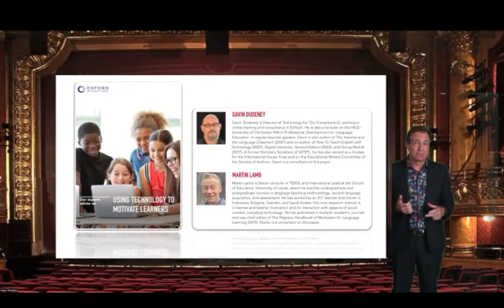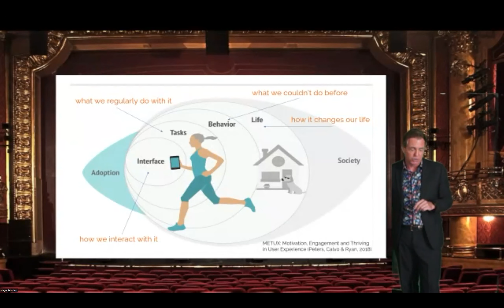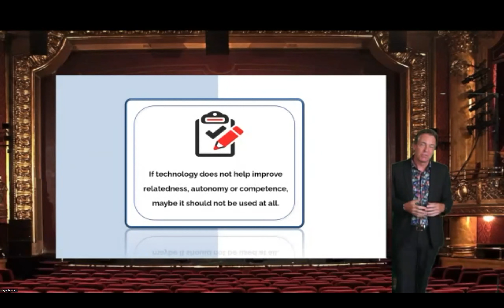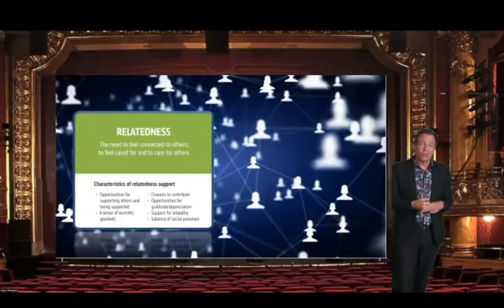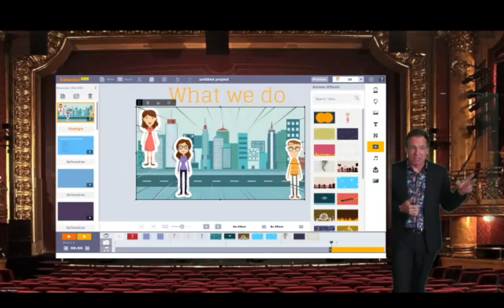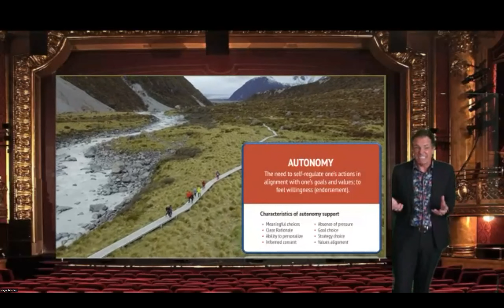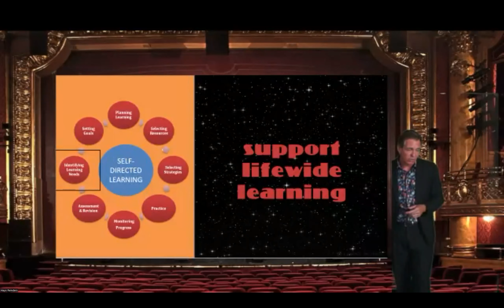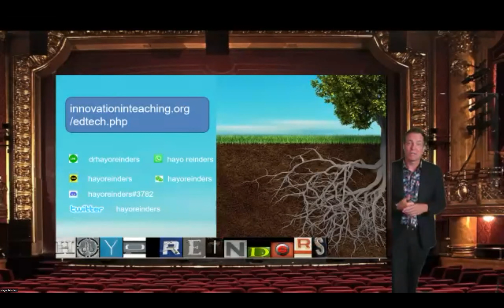Using Technology to motivate learnings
What stays the same when everything changes? One of the most profound and perennial challenges language teachers face is how to best engage learners in the language learning experience. Rapidly and regularly changing learning environments, assessment processes and instructional practices can challenge learners in finding and expressing their voice but also offer opportunities for teachers to draw on the affordances of the increased range of educational tools and settings available to them to open up new ways to encourage learner participation. In this practical talk I will draw on three
decades of best practice in online, blended and hybrid learning to share recommendations for turning the potential downsides of our changing situations into likely benefits for improving our teaching by encouraging greater learner participation and interaction. Specifically, we will look at
ways in which technology can provide more agency to both teachers and learners alike and support language learning beyond the classroom.

Presented by Hayo Reinders
Hayo Reinders is TESOL Professor and
Director of the doctoral programme at Anaheim University in the USA.
Hayo is Editor of the journal Innovation in Language Learning and
Teaching (published by Taylor & Francis) and edits a book series on
“New Language Learning and Teaching Environments”. He founded
the Institute for Teacher Leadership. His interests are in teacher
empowerment, learner autonomy, and educational technology. He
owns a goat (and vice versa).